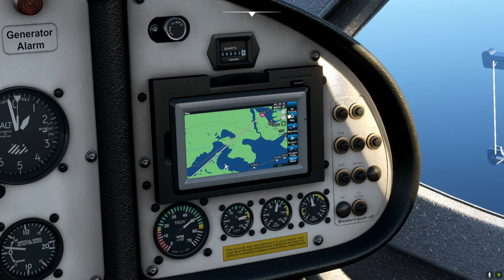Flensburg, Glücksburg, Langballig und Sønderborg - Lets Play Flug - MSFS2020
Ich nehme euch mit in meine dritte Heimat = Flensburg! Von dort aus geht es östlich nach Glücksburg und Langballig bis hoch ins dänische Sønderborg. [...] unter " Mehr Ansehen "

In meiner Kindheit und Jugend war ich mit meinen Eltern und Freunden oft in Langballig und nicht selten auch in Flensburg. Die Gegenden dort Oben sind einfach wunderschön und daher dachte ich mir, wir machen einen kleinen Sonntagsflug über Flensburg. Von dort aus geht es an die dänische Grenze bei Kupfermühle und dann hinüber in Richtung Glücksburg. Danach fliege ich die Halbinsel Holnis hoch und auf der Ostseite wieder hinunter bis nach Langballig (Langballigholz). Der letzte Abschnitt des Flugs führt uns dann über die Flensburger Förde übers dänische Sønderborg.

Sprungmarken / Zeitstempel:
0:00 - Flugbesprechung
1:11 - Up Up to the sky
2:07 - Handewitt
3:58 - CITTI-PARK Flensburg
4:44 - Förde Park und Südstadt
5:50 - Ziel - Flensburg OST
7:44 - Marineschule Mürwik
8:44 - Im Hafen von Flensburg
9:55 - Entlang der Friedrich-Ebert-Straße nach Norden (Vorbei an der Flensburger Brauerei)
10:38 - Galwik , Stadtwerke Flensburg und Schiffswerft
11:40 - Harrislee
12:34 - Marienhof
14:51 - Wassersleben und Kupfermühle
16:30 - Auf den Weg nach Holnis (Cockpit Ansicht)
18:58 - Glücksburg
21:06 - Halbinsel Holnis
23:54 - Langballigholz und Umgebung
28:52 - Dänemark! (Kommentarloser Abschnitt)
30:53 - Vemmingbund, DK
31:25 - Sønderborg, DK
36:42 - Nachbesprechung + Flugkarte